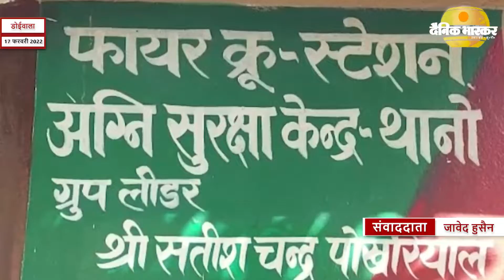डोईवाला : वनों को आग से बचाने की मुहिम जुटा वन विभाग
लोकेशन- डोईवाला
रिपोर्ट- जावेद हुसैन

स्लग- वनों को आग से बचाने की मुहिम जुटा वन विभाग

15 फरवरी से 15 जून के बीच होता है वन अग्नि सप्ताह का आयोजन

एंकर- जैसे गर्मी की शुरुआत होती है, वन विभाग भी सतर्क हो जा जाता है। और वनों को आग से बचाने की मुहिम में जुट जाता है। किउंकि गर्मी के दिनों में जंगलों में आग लगने की घटनाएं अक्सर सामने आती हैं। जिसके लिए विन महकमा पहले से ही चौकन्ना हो जाता है, ओर 15 फरवरी से 15 जून तक वन अग्नि सप्ताह का आयोजन किया जाता है, जिसमें सभी रेंज के अधिकारी व कर्मचारी वनों के पास रहने वाले वाले लोगों को वनों को आग से बचाने के लिए जागरूकता अभियान चलाता है। ताकि आग की घटना होने पर वन विभाग स्थानीय लोगों की मदद से आग पर शीघ्र काबू पा सके। थानों रेंज अंतर्गत भी वन विभाग ने वनों को आग से बचाने की मुहिम शुरू कर दी।
रेंज अधिकारी नत्थी लाल डोभाल ने बताया कि गर्मी का सीजन सुरु होते ही जंगलों में आग की घटनाएं होने का खतरा भी शुरू हो जाता है, जिसके लिए उनके द्वारा जंगल किनारे बसे गांव के लोगों को जागरूक किया जा रहा है। ओर 15 फरवरी से फायर सीजन की शुरुआत हो चुकी है, जिसको लेकर थानों वन रेंज में फायर सीजन के लिए पूरी तैयारी कर ली है। वहीं उन्होंने अमजन से अपील करते हुवे कहा कि कोई भी व्यक्ति जंगल किनारे ऐसी चीज ना फेंके, जिससे आग लगने की घटना हो सके, और अगर आग जैसी घटना होती भी है तो आग को बुझाने में वन विभाग का सहयोग करें।